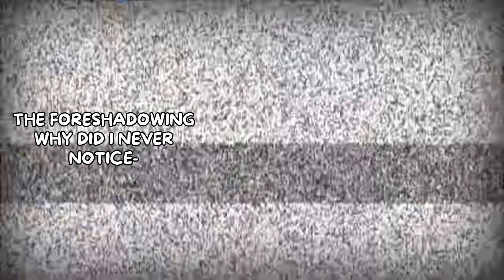Top 10 Most Iconic Disventure Camp Eliminations (S1 & S2) || 100 Subscriber SPECIAL!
I hope you enjoy this video as much as I enjoyed making it! :D

⛺️ ~ hiii there! welcome to the description ~ ⛺️

⛺️ main channel ⛺️
this is actually my second channel, which focuses on only disventure camp. my main channel has daily TD polls, TD what ifs, my very own gacha TD inspired series, and more! you can check it out here  -  @alexa_cinematicproductions .

hiii! i'm alexa, a fan of anything total drama, disventure camp, or stranger things related! i love all kinds of music, mainly pop and k-pop though! some hobbies of mine are writing, art, and playing piano.

⛺️ credits ⛺️
NO clips in this video belong to me. they all belong to odd nation cartoons, creators of disventure camp:))